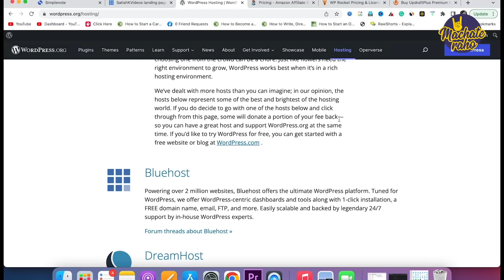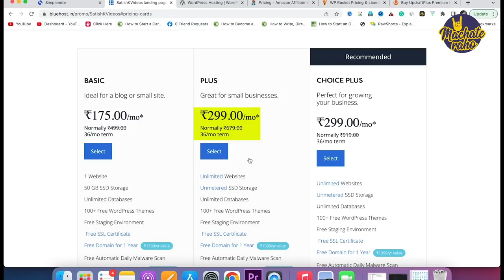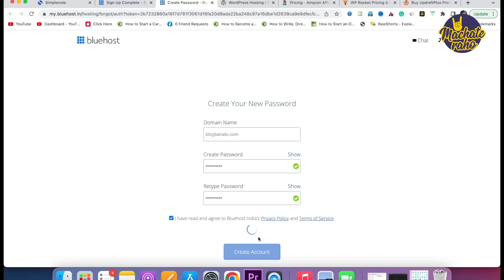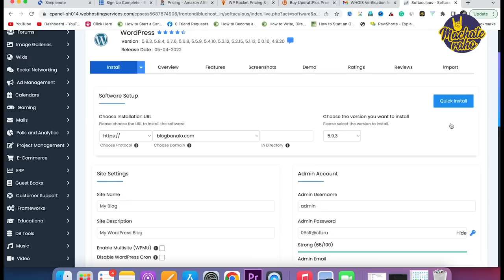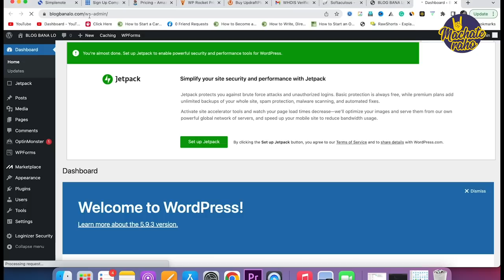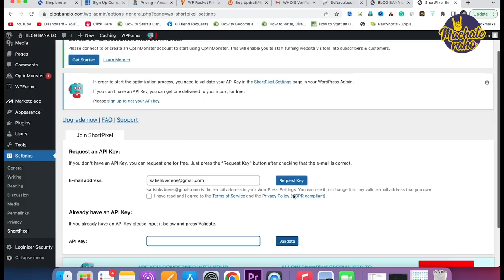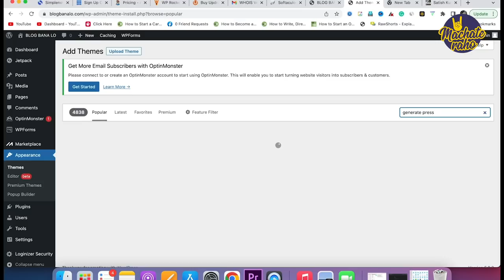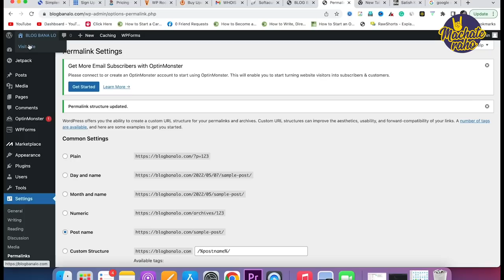WordPress Blog Setup कैसे करे? Step By Step Wordpress Installation with Bluehost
Send your invoice to "gift@"satishkushwaha.com" to get $1000+ worth of premium plugins and themes for free.